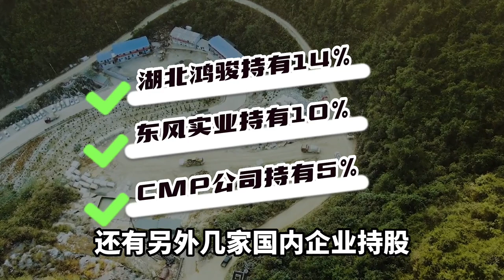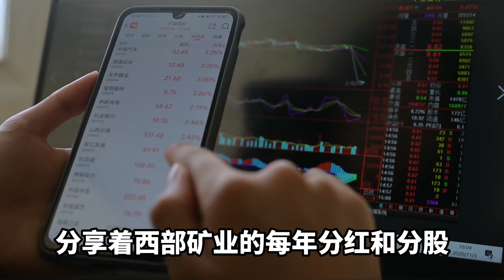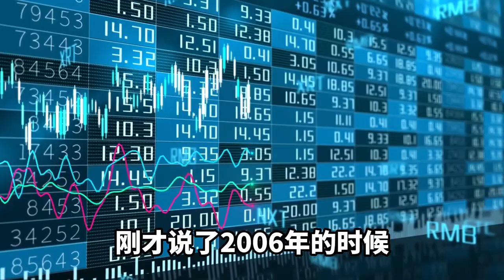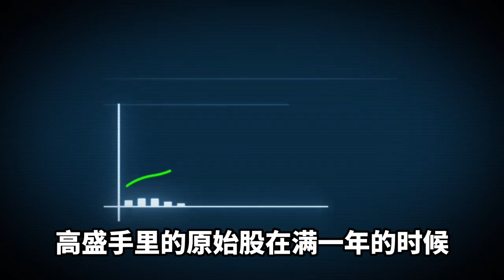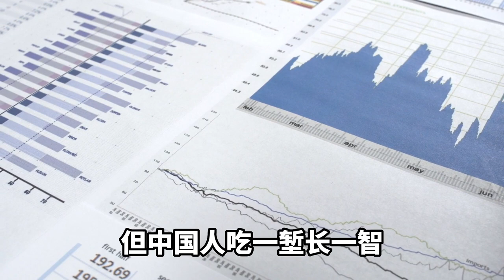中国商业史：被幽灵附体的西部矿业，如何被高盛资本偷猎17亿？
中国商业史：资本的世界，哪有什么岁月静好，有的只是利益和阴谋，今天我们就来揭秘下，西部矿业的幽灵的股东以及如何被高盛暗度陈仓，偷猎了17亿？